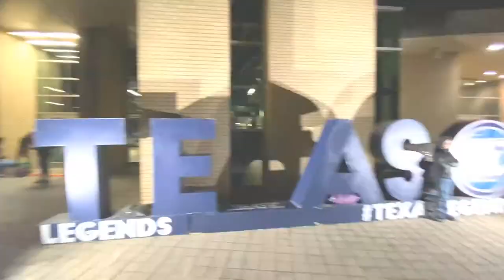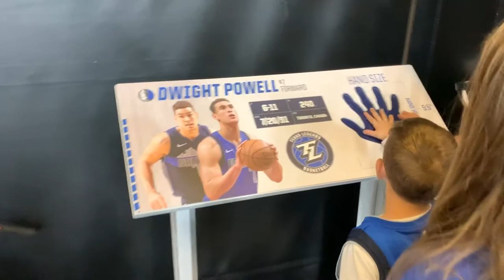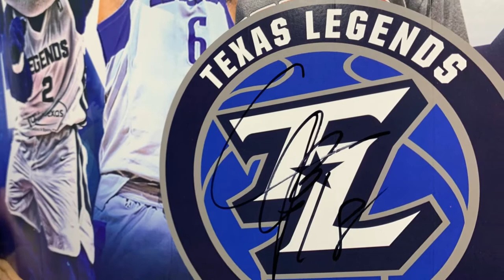NBA G League場邊直擊Texas Legends【VLOG】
頻道IG: california.andy

這次特別感謝德州傳奇實習防護員林晨屹的邀請，我們有機會來現場看比賽，這座球場比和平體育館小一點，大概能容納6000名觀眾，相較NBA球迷可以更貼近球員票價也是很親民的10-28美金，籃框後側都佈置成親子活動區，讓家庭來看球有更多的娛樂，賽後球員及啦啦隊都會留下來給球迷想簽名或拍照，這場雖然日本球星馬場雄大沒有上場，不過賽後簽名熱度依然不減，最多球迷找他簽名，前小牛隊球星Jason Terry是現任傳奇人的總管也有在球賽現場，賽後簽名拍照也是來者不拒

總體來說是很有趣的看球體驗，賽前沒有富邦勇士華麗的燈光秀，行銷包裝也沒有寶島夢想家精美，平常不是籃球迷的通行友人還是很喜歡這個行程，有機會的話很推薦大家來看看美國除了一級聯賽以外的體育賽事

I truly appreciate the invitation to watch Texas Legends from Johnson who is interning at Texas Legends as an athletic trainer. Comerica Center’s capacity is about 6,000 which is a bit smaller than Taipei Heping Basketball Gymnasium. It only costs 10$-28$ to have a better vision of the game than the NBA. They provide high entertainment for families on the court that parents would bring their children to the game. The players and cheerleaders would stay after the game that the fans could take pictures with them and ask for their autograph. So many fans came to meet Yudai Baba who is a Japanese basketball star, although he didn't play for this game. The former NBA star, Jason Terry, who is the general manager of Texas Legends attended the game and he also stayed after the game to sign for his fans.

The Legends didn't have the fancy pregame light show like what Fubon, a professional basketball team from Taiwan, did for their game. Moreover, they didn't have that many marketing events like what Dreamers, another professional basketball team from Taiwan, held at Changhua city. However, my friends who are not used to be basketball fans that came with me still enjoyed this interesting game a lot. In addition to the major league sports games, I strongly recommend everyone to visit sports campaigns such as NBA G League games.